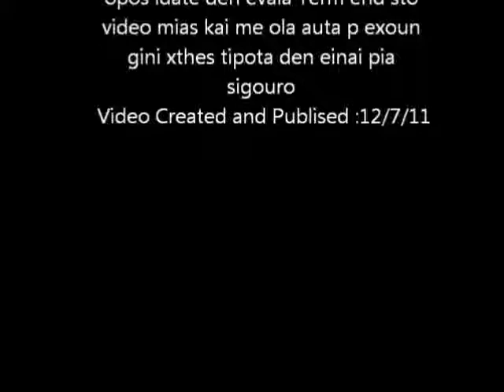Cyprus Presidents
O ixos eprepe na aferethi gia na mpori na einai diathesimo sto utube